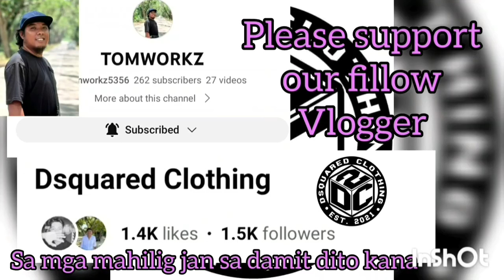ANG GANDA NG LABAN PARANG DENVER VS MIAMI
CENTRO VS LA BROTHERS GAME 1 HIGHLIGHTS CHAMPIONSHIP ROUND | MOSQUITO DIVISION | SK BAGONG SIKAT "BOLA KONTRA DROGA" SK SUMMER BASKETBALL LEAGUE 2023 AT BRGY. BAGONG SIKAT PPC | JUNE 7,2023